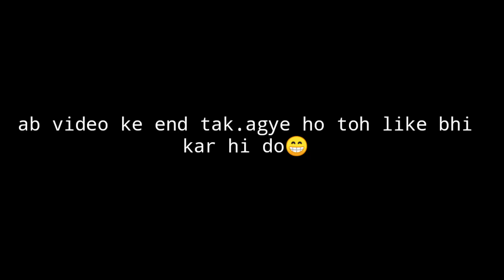Double awm challenge 😍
pubg lite
bgmi lite
challenge video
Double awm challenge video
pubg lite sniping
pubg sniping
awm headshot
god tushar op sniping
turki gaming sniping
turki yt
god praveen yt
dynamo gaming headshot video
dynamo gaming awm
pubg lite live stream
pubg lite awm trick
pubg lite hack